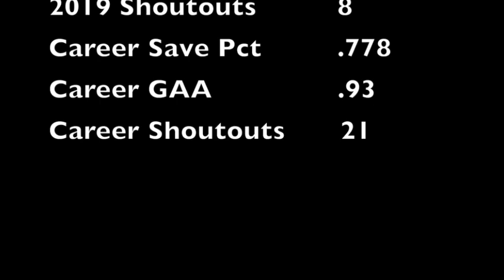Federico Barrios Rubio 2019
University of Dayton Men´s Soccer
Atlantic 10 All-conference first team
Atlantic 10 Championship team